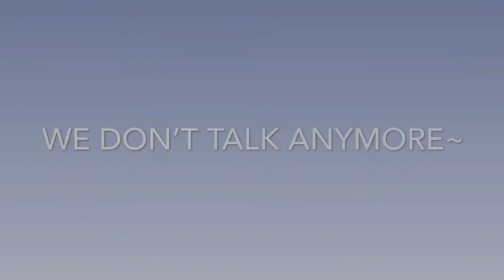Outro for Iceceamdream_gaca!